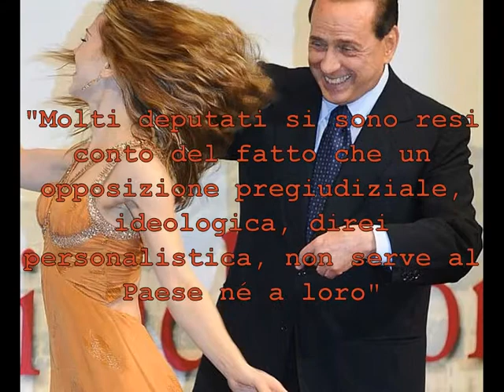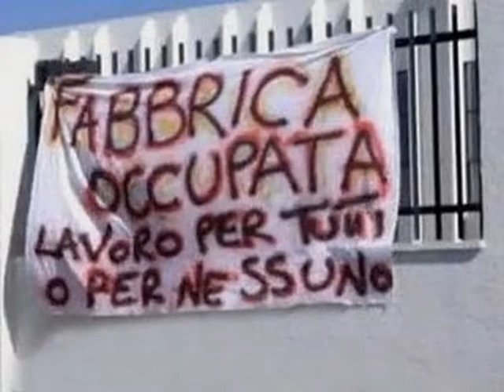Cantovivo - Vuoi buona gente (1997)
Cantovivo
Collage (1997)